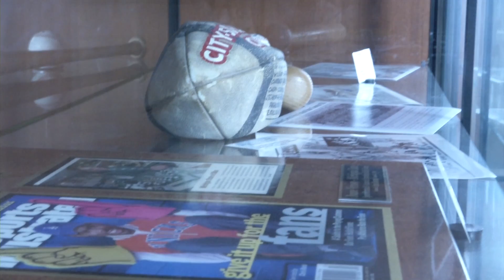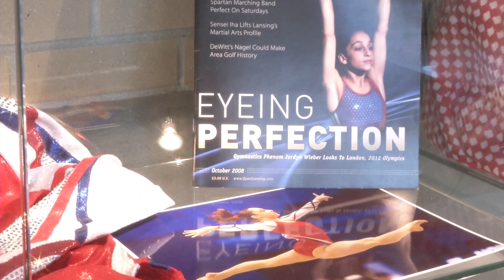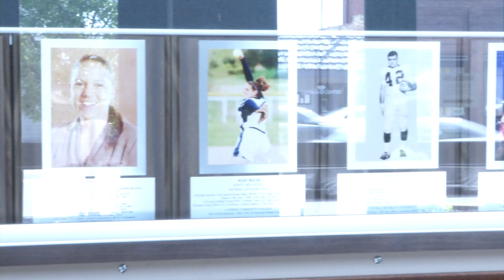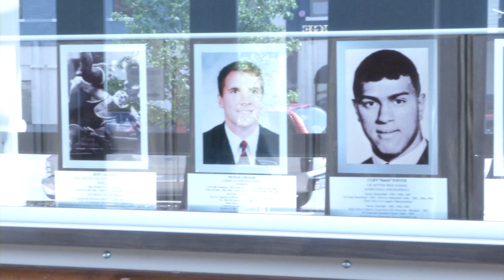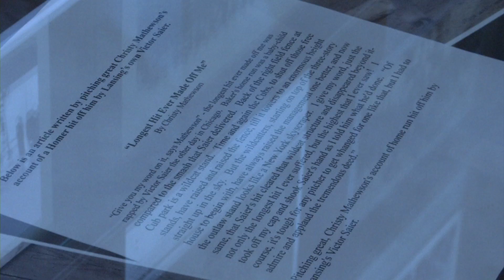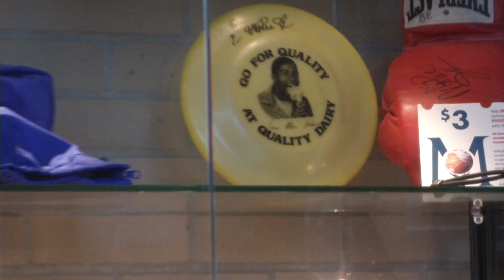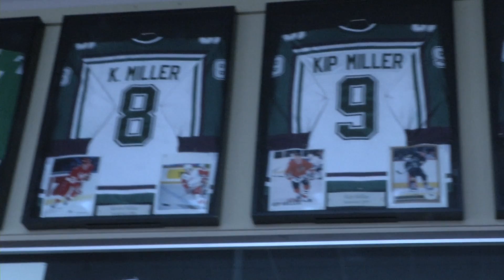Greater Lansing Sports Hall of Fame Chairman Bob Every Talks About Class of 2016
It is that time of the year again, when we see former and current local athletes who have left a special make in their communities be recognized for it.
The Greater Lansing Sports Hall of Fame inducted the Class of 2016 on July 28.
Members of the class include East Lansing High School graduate, former University of Michigan offensive tackle and current play-by-play voice of Michigan football and Detroit Lions color analyst Jim Brandstatter, Mason High School graduate, former Michigan State University and WNBA’s Sacramento Monarchs basketball player Kristin Haynie and Olympic gold-medalist in gymnastics Jordyn Wieber.